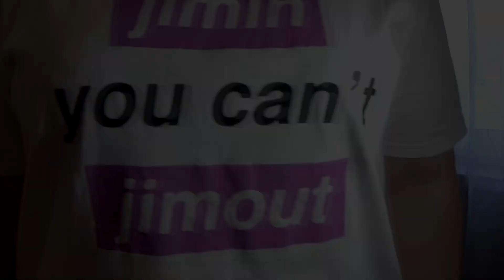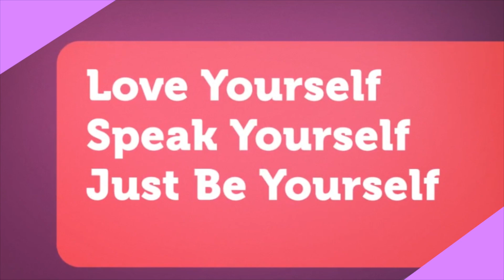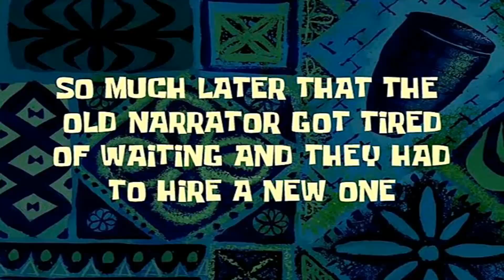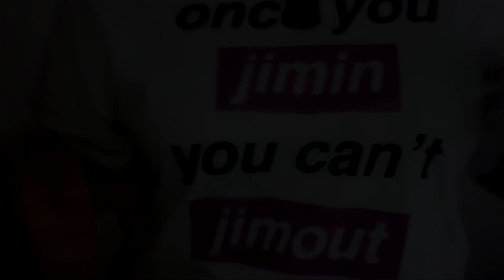BTS Sing Dynamite with me Jimin REACTION😍✨💜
I am loosing my mind and soul with his every wink and smile!
I just can't!!! he is just so magical to me I don't know how to handle his charms anymore! Jiminieeeeeee! what you do to me?!!! I love you!!!😍✨💜
Hope you had fun with me watching the video my lovelies!

A.R.M.Y FOREVER